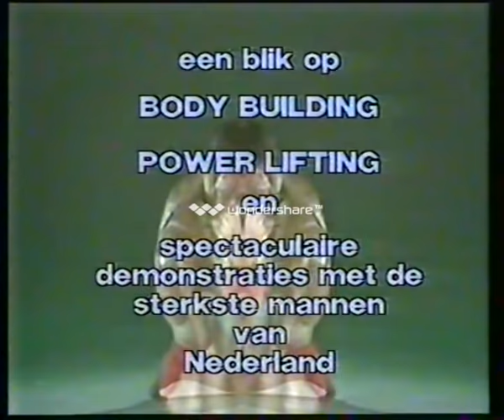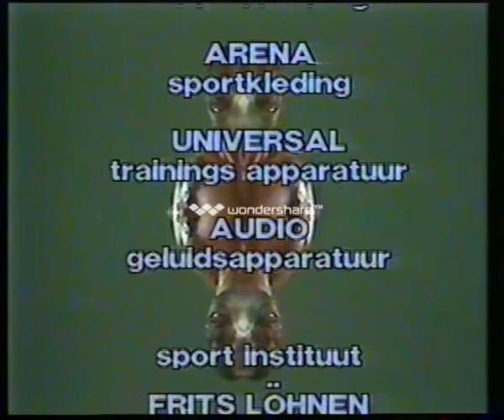Demonstratie filmpje sterkste man Siem Wulfse & Huub van Eck (1983)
Commentaar Hennie Huisman